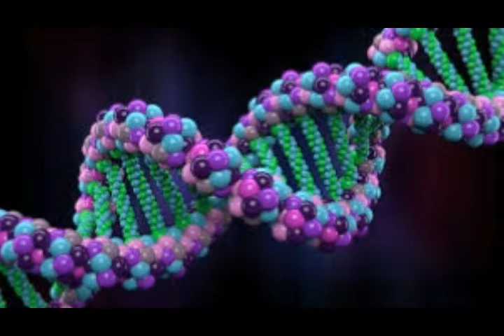கருவில் உள்ள சிசுவுக்கு DNA Surgery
கருவில் உள்ள சிசுவுக்கு DNA Operation